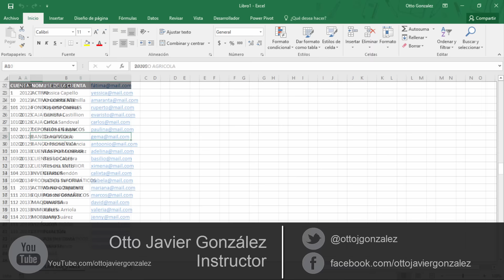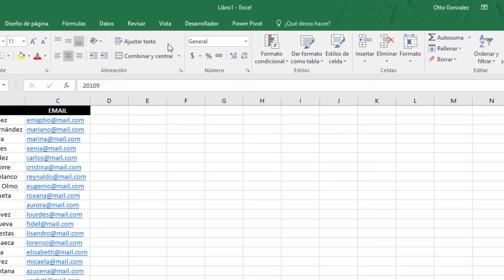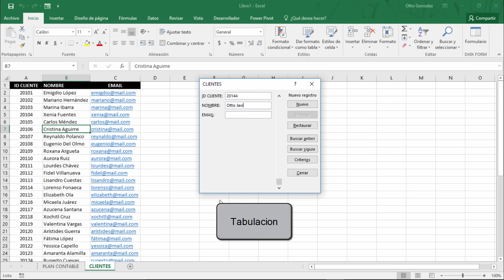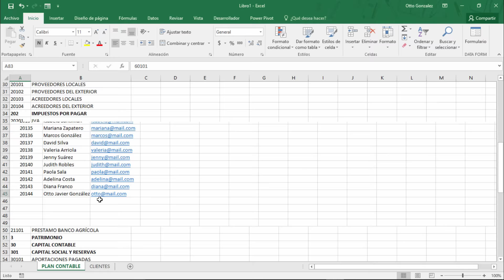Tip 11. Conozcamos el DATA FORM automático | Excel 2016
Muchas veces los usuarios tienen que administrar listas de información voluminosas y se vuelve tedioso realizar un seguimiento de dichos datos, directamente en las hojas de cálculo.
Por lo que dichos usuarios requieren de un formulario o UserForm para realizar esa tarea de forma más práctica y sencilla. Pero… cuando necesitamos algo instantáneo, que no requiera invertir tiempo en código de programación, pues Excel nos ofrece de forma inmediata, un DATA FORM que podemos generar automáticamente a partir de cualquier listado de datos que tengamos en nuestros libros de trabajo.